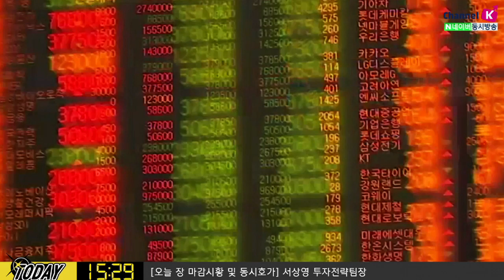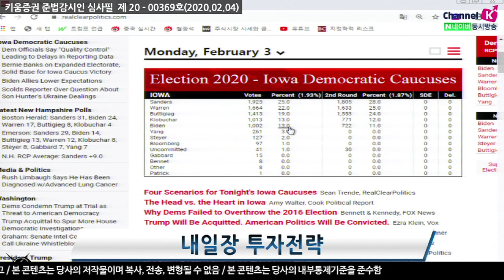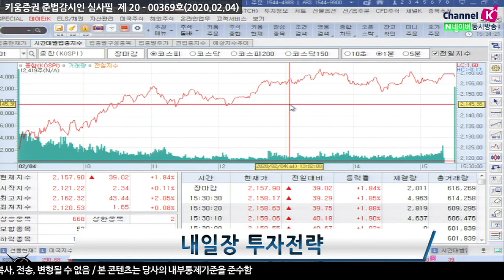[주식투자][시장분석] 내일장전략 / 미국증시, 경기 자신감 유입될까? 미 대선 이슈도 체크! (20.02.04)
아이오와주를 시작으로 미국 민주당 전당대회 시작
대중국 강경정책론의 샌더스 민주당 대선후보 우세, 워런 후보 2위
바이든 후보의 부진
미 대선 이슈 시장에 영향을 끼치는지 확인해야
오후장 들어 국내증시 및 글로벌 증시 상승세
오늘밤 미국증시 경기에 대한 자신감 유입되는지 체크
안정적인 흐름을 보일 것으로 예상